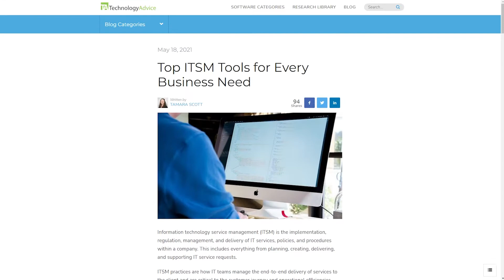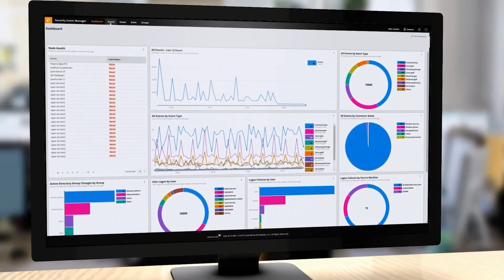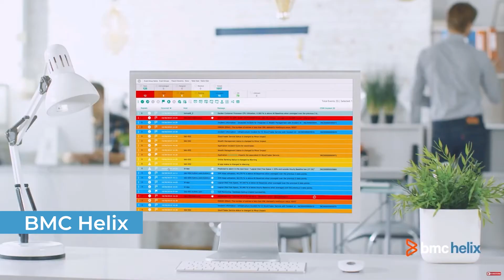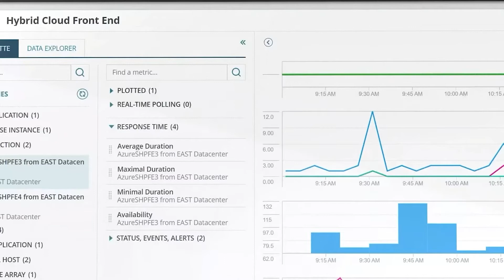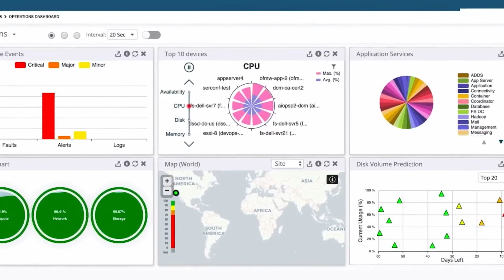Top ITSM Tools pt. 1 - Main Features & Top Software Options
Information technology service management (ITSM) is the implementation, regulation, management, and delivery of IT services, policies, and procedures within a company. This includes everything from planning, creating, delivering, and supporting IT service requests.

ITSM practices are how IT teams manage the end-to-end delivery of services to the client and are critical to the customer journey and operational efficiencies within the business. ITSM can also have an impact on the employee experience, as redundant tasks are automated and workflow is streamlined.

➤ CHAPTERS
0:00 - ITSM Intro
0:51 - What is ITSM?
1:07 - ITSM Main Features
1:51 - ServiceNow
2:45 - BMC Helix
3:26 - SolarWinds Service Desk
4:05 - Cherwell Service Management
4:37 - Visit our website for more info!

Written by: Tamara Scott
Hosted by: Kyle Heildebrand
Edited by: Miguel Potestades

Footage courtesy of ServiceNow, BMC Helix, SolarWinds, and Cherwell.